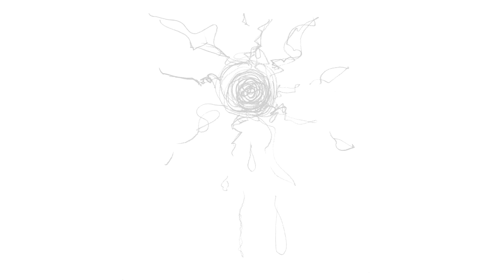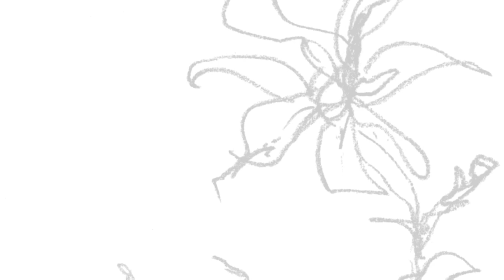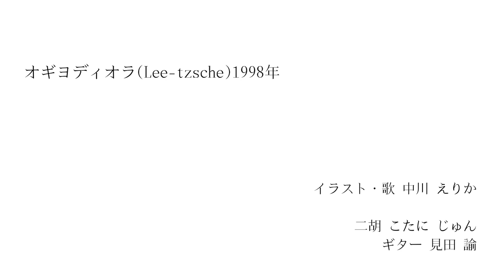オギヨディオラ［Ogiyodiora］/イラスト・絵本/歌・二胡・アコースティックギター/Art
イラスト・歌／中川えりか
二胡／こたにじゅん
ギター／見田 諭

透き通った瞳と
額つたう汗のしずく
わたしの背中は焼けた土
種を蒔いてみようか

陽はのぼり、陽は沈む
何処へゆくのやら
舟になって空の川を漕ぎ渡ってゆく

オギヨディオラ
オギヨディオラ
風はやんで雨もあがった
さあさ、漕いでゆこう

天空の星々と
大地の花々も
ひそかにその道を生きてゆくように

流れ 流れて
月ものぼり、月も沈む
流れ 流れて

ふと気づけば その川が
微笑みかけていた
捨てて　捨てて
忘れて
忘れて

風は騒ぎ
雨は落ちてく
櫂をにぎりしめ
風が騒ぎ
雨が降っても

オギヨディオラ
オギヨディオラ…

「Lee-tzsche」（全曲英語詞）に収録された「オギヨディオラ」が、1998年に公開された日本映画「がんばっていきまっしょい」の主題歌となった。
映画「かんばっていきまっしょい」はフジテレビ、ポニーキャニオン、アルタミラピクチャーズ製作で1998年に公開。
小規模公開ながら、地道な宣伝で評判を呼び、異例のロングラン上映を記録した。
この映画でデビューした田中麗奈は、映画女優として活躍。
また本作のプロデューサーチームにより後に『ウォーターボーイズ』『スウィングガールズ』のヒット作が生まれた。

今回イラストで使用してるのは、2Bと4Bの鉛筆です。

【中川 えりかプロフィール】
10歳から声楽をまなび、14歳の時三重奏（ソプラノ）でNHK音楽コンクール入賞。イラストレーターとして活動しながら、2004年サウスサイドレコードより歌手としてCDデビュー。同時期に二胡と出会い、二胡と歌のユニット「アカラ」を結成し、日本人では数少ないプロの二胡奏者としても活動を展開。「ツイン二胡と歌」という独自のスタイルでジャンルを超えてのファンも多く、両国国技館での民謡イベントにゲスト出演。また本場中国にて3年連続のワンマン公演を行い、会場の来客数記録を更新。2019年、熊野古道世界遺産登録15周年記念の奉納にて、本宮・花の窟神社で演奏。活躍の場を国内外で展開しながら、演劇や舞踏、声明など他ジャンルとのコラボレーション作品を創出。人と場所、一期一会の空間に生まれる即興演奏なども得意とし、声と弦の独自の表現にも挑み続けている。

◯アカラにて、いくつか動画をアップしてます。
歌と二胡の演奏専門チャンネル

◯オープニングとアイコンのイラスト＆歌も担当しております。
二胡を楽しく紹介するサブチャンネル